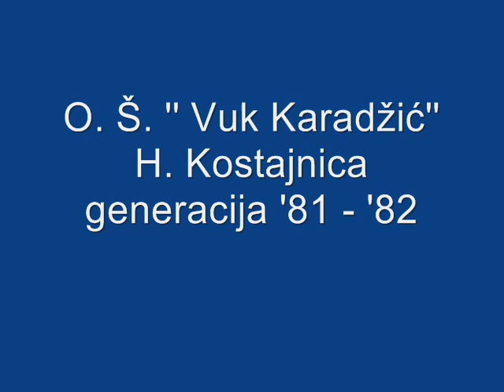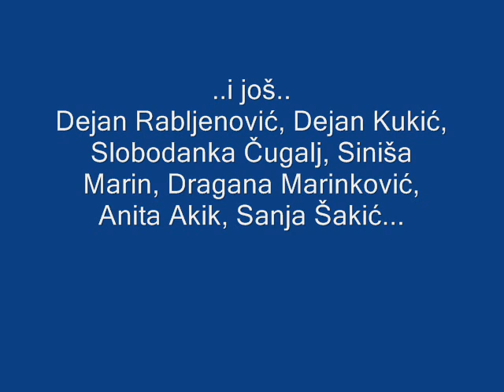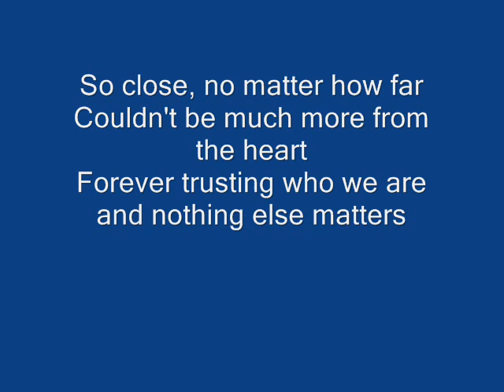O. Š. ''Vuk Karadžić'' H. Kostajnica - generacija '81 - '82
za moje skolske drugare !
song..nothing else matters by Metallica